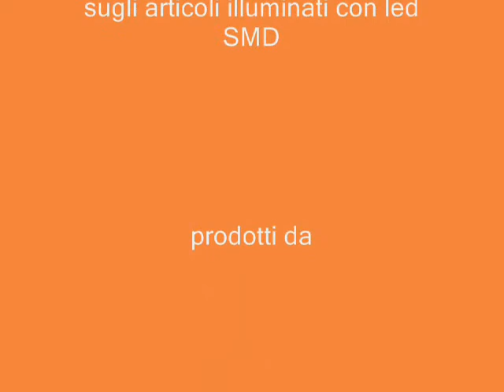Luci da MS Accessori Ferroviari: montaggio delle resistenze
Semplici consigli per il montaggio della resistenza elettrica sulle luci in ottone prodotte da MS Accessori Ferroviari.Illuminate con led SMD, garantiscono le giuste tonalità abbinate ad un elevato realismo.